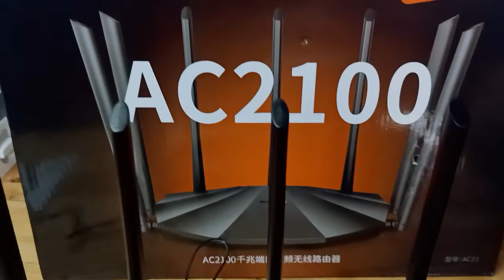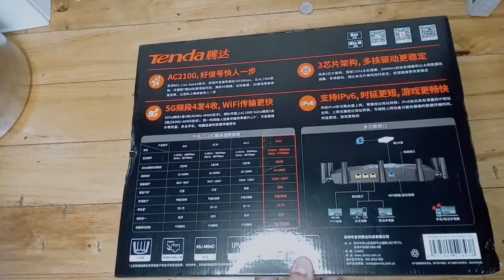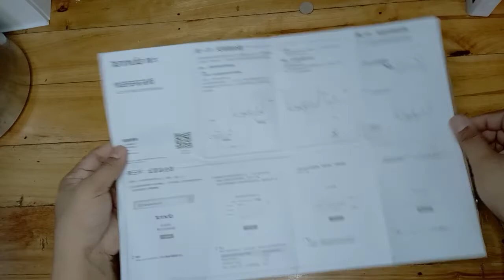Unboxing Tenda AC2100 Router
FAQ:
Is Tenda a good router?
Which Tenda router is best?
Which one is better Tenda or TP Link?
Is Tenda ac10 good?
Is Tenda Chinese company?
Is Tenda safe?
How do I change my 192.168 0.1 password?
How do I connect to Tenda WiFi?
How many devices can be connected to Tenda WiFi router?
Is TP Link trustworthy?
Is Linksys better than Netgear?
Which is better Linksys or TP Link?
Is Tenda ac1200 good?
What is AC in router?
Is Tenda router good for gaming?
Where is Tenda router made?
Is Mercusys router good?
Why is 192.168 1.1 not opening?
What if I forget my router password?
How do I log into my 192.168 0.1 router IP?